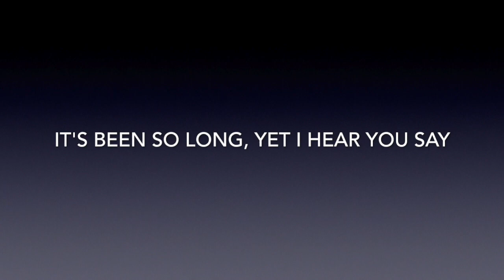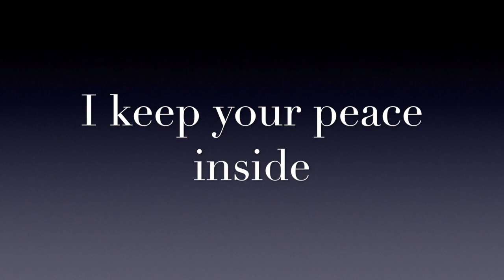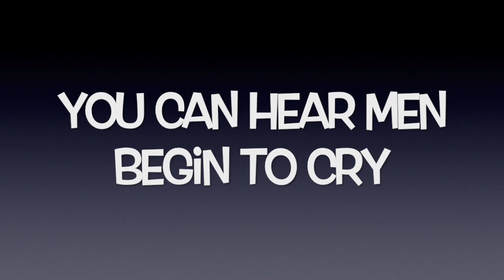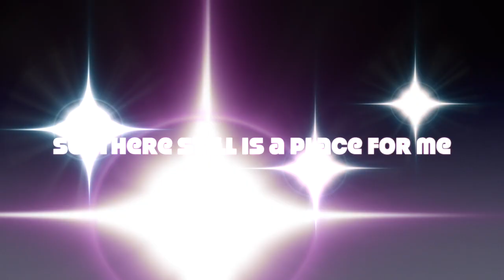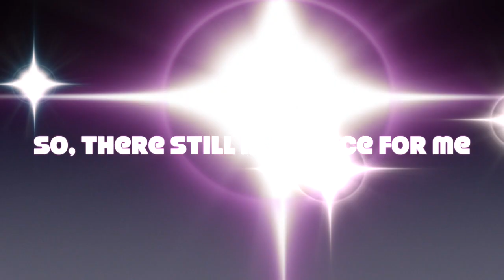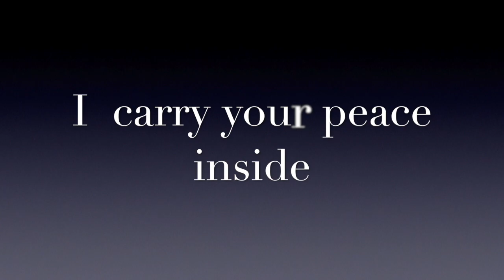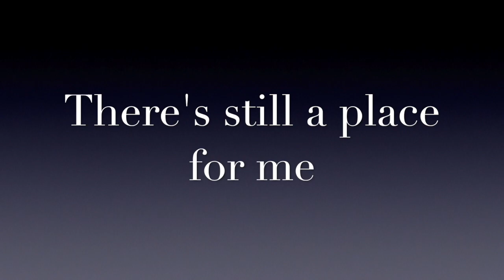A Place For Me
Still a Place For Me!